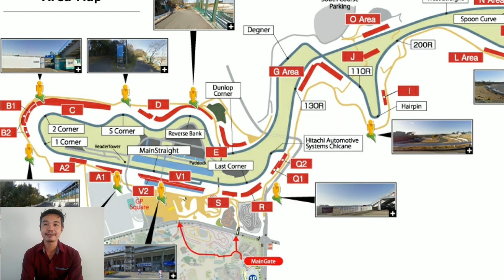Suzuka 8 hours การแข่งมอเตอร์ไซด์สุดโหด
การแข่งขันมอเตอร์ไซค์ทางเรียบสุดโหดรายการ 1 ของโลก ที่จัดขึ้นมา  40 กว่าปี เป็นสนามเดียว ที่เราจะได้เห็น นักแข่ง MotoGP  และนักแข่ง  World superbike  มาวัดฝีมือกันแบบเต็มๆ

สามารถติดตามผมได้หลายช่องทาง
ดังนี้นะครับ
เพจ"Biker Man เพื่อชาวสองล้อทุกสายพันธุ์"🔜
ช่องยูทูป"ปุ้ย เพื่อนกีต้าร์"
เฟสบุคแฟนเพจ "เพื่อนกีต้าร์"
ติดต่อลงโฆษณา แอดมาคุยกันที่
ไลน์ pouyguitar2526
สนใจสมัครเรียนกีตาร์ออนไลน์
ราคามิตรภาพ รายละเอียด
กดเลย🔜 สอนกีต้าร์ออนไลน์390บาท/80บทเรียน